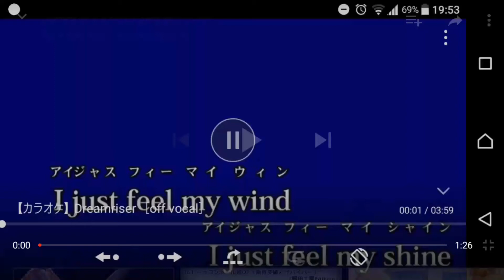ガールズパンツァーOP曲歌ってみた2